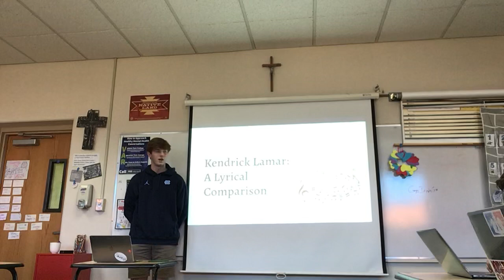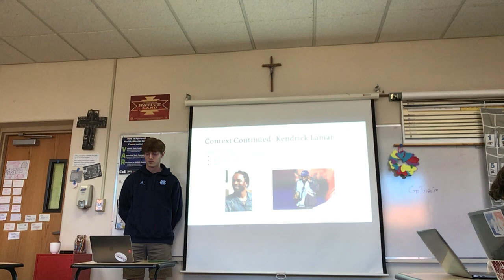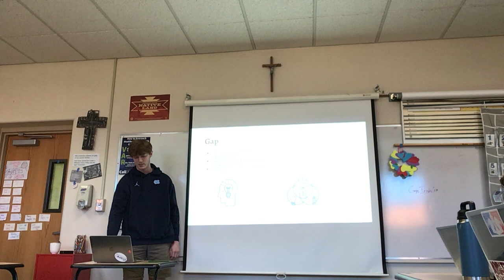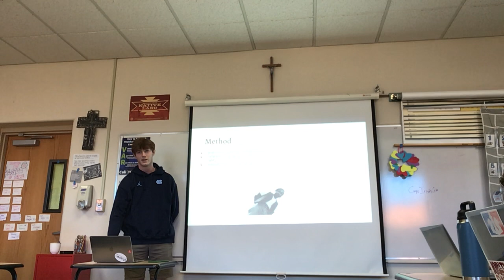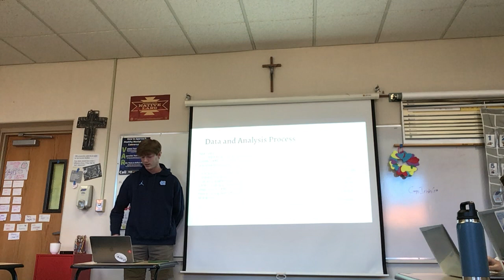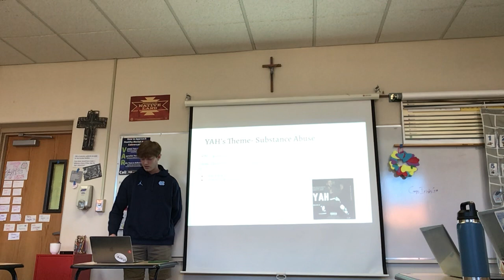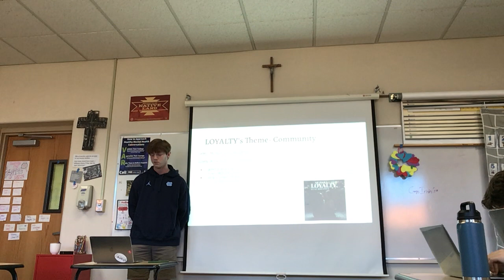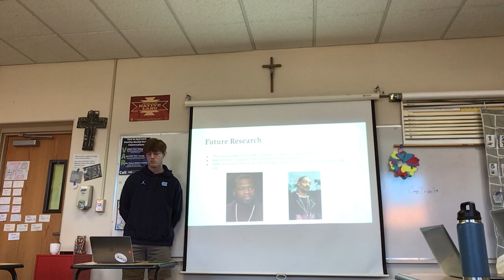Kendrick Lamar Practice